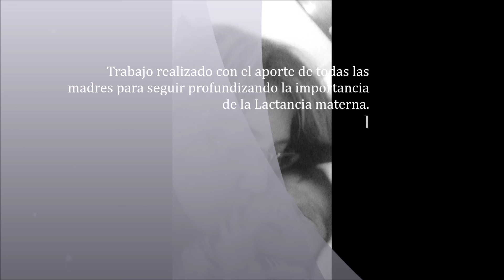Semana por la Lactancia Materna 2016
Video realizado con la colaboracion de las madres del Curso de Preparto y equipo medico de la Maternidad del Hospital LLano, Corrientes, Arg.